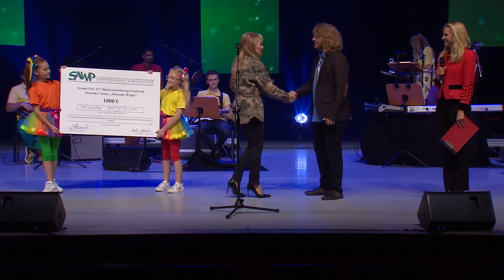MUSZELKI WIGIER 2020 - KONCERT GALOWY "MŁODZI W SUWAŁKACH" cz.1 - gra orkiestra Artura Grudzińskiego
10 października 2020 w Sali Widowiskowej im. Andrzeja WAJDY w Suwalskim Ośrodku Kultury odbył się Koncert Galowy "MŁODZI W SUWAŁKACH". Rejestrację telewizyjną dla TVP POLONIA, TVP3 Warszawa i TVP3 Białystok przeprowadziła firma MEGA TV STUDIO z Warszawy. Koncert prowadziła Anna KARNA - prezenterka programu "Kulturalni PL" z TVP POLONIA. Organizatorem XX Międzynarodowego Festiwalu Piosenki i Tańca "MUSZELKI WIGIER" była Fundacja na Rzecz Rozwoju Społecznego w Suwałkach.
STEFANIA DUDAŁA i MAJA SIKORA
„Kapelusze pełne płatków”   m. Aleksander Pałac, sł. Dorota Gellner
BECIAKI
 „Zatańcz” m. Aleksander Pałac, sł. Anna Bernat
OKTAWIA MAZUR
„Świat się pomylił” m. i sł. Patrycja Markowska
JULIA WARDAK i MIKOŁAJ GAJOWY
 „Piosenka bajkowa”  m. i sł. Edward Chonchera
GABRIELA KURZAC i MICHAŁ BOJCZUK
 „Na krawędzi nocy i dnia”  m. Robert Obcowski, sł. Wojciech Popkiewicz
SARA LOBNIG
„Droga pani z telewizji”   sł. i m. Jacek Skubikowski
MARTA WARDAK
 „Taniec ziemi” m. Aleksander Pałac, sł. Anna Bernat
MICHAŁ BOJCZUK
„Tango Titanic”  m. Aleksander Pałac, sł. Jonasz Kofta
MARTA WARDAK
 „Musimy wierzyć” m. Aleksander Pałac, sł. Tomasz Kordeusz
AGATA BUCZKOWSKA
 „A ja lubię jazz”   m. Aleksander Pałac, sł. Anna Bernat